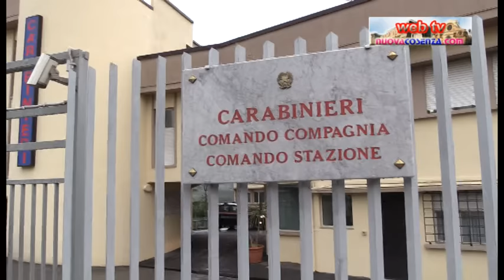4 arresti dei CC tra Cosenza e Rogliano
4 arresti dei CC tra Cosenza e Rogliano